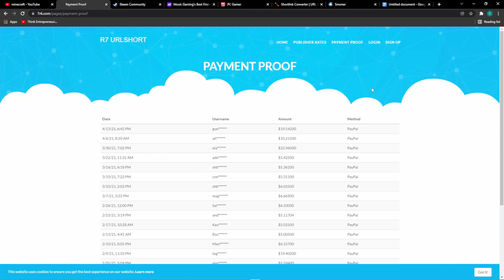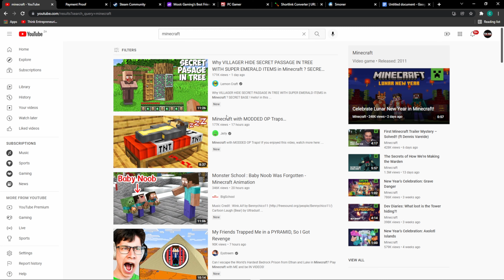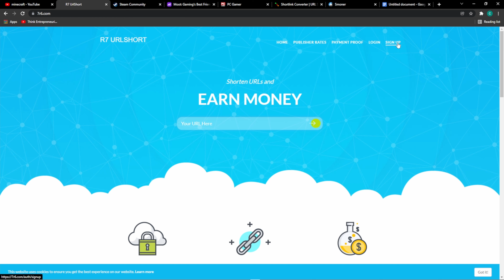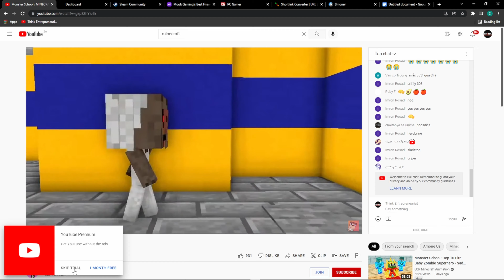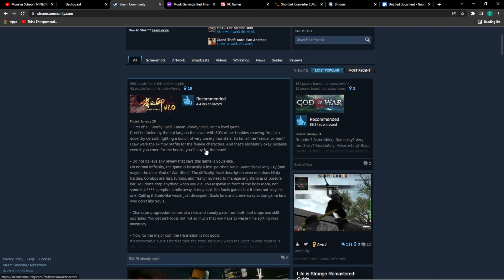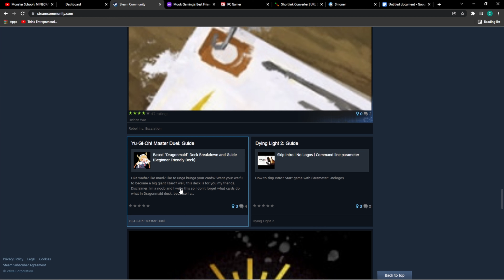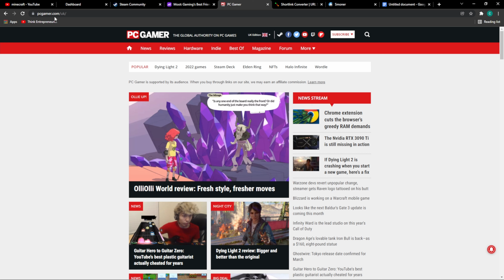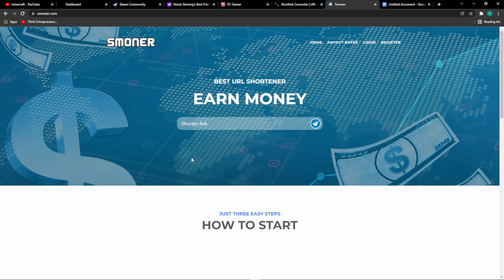Gagnez 5,00 $ par vidéo YouTube que vous regardez [Gagnez de l'argent en ligne]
Gagnez 5,00 $ par vidéo YouTube que vous regardez

Dans cette video, je vais partager avec vous sur comment  vous pouvez gagner de l'argent en regardant des vidéos YouTube.
1. La première chose que vous devez faire est d'aller sur  Youtube.com
Vous devez Choisir un jeu vidéos qui fonctionnent particulièrement bien et reçoit un grand nombre de vues ET regarde la video plus d’une fois.
Game: Minecraft

2. Le deuxième site Web que je suis sur le point de vous montrer s'appelle  7r6.com et c'est un endroit où vous pouvez gagner de l'argent en raccourcissant des liens de vidéos spécifiques.

Ils vous paieront pour raccourcir les liens, lorsque quelqu'un clique sur un raccourci. lien vers n'importe quel site Web pas seulement un lien de vidéo youtube, ils seront d'abord dirigés vers une page externe où ils verront des publicités avant d'être redirigés au site cible, dans cette approche, le site Web génère des revenus grâce à la publicité, c'est également ainsi que youtube génère des revenus et l'argent publicitaire est partagé avec la personne qui vient de raccourcir le lien sur cette plate-forme.

Un conseil de pro: Pour en faire plus concentrez-vous sur les vidéos en direct et je vous garantis vous verrez de meilleurs résultats et gagnerez plus d'argent.

Pour le rendre vraiment efficace répétez le processus pour au moins trois vidéos rappelez-vous simplement que raccourcir autant de liens vers diverses vidéos que possible vous permettra de gagner plus d'argent maintenant que vous avez raccourci divers liens vers diverses vidéos.

Et votre source de trafic est la seule chose qui manque, vous devez amener les gens à Cliquez sur votre lien afin d'être indemnisé.

La première source de trafic est: Steamcommunity.com

La deuxieme source de trafic est: Moot.us

Vous pouvez également partager vos Link raccourcies en utilisant
PC GAMER

Vous pouvez faire la meme chose sur d’autres sit webs aussi comme:
AdPayLink
Smoner

Video Timestamps
00:00 Gagnez 5,00 $ par vidéo YouTube que vous regardez [Gagnez de l'argent en ligne]
01:30  La première chose que vous devez faire est d'aller sur  Youtube.com
03:00 Le deuxième site Web que je suis sur le point de vous montrer s'appelle 7r6.com
10:25  La première source de trafic est: Steamcommunity.com
14:00  La deuxieme source de trafic est: Moot.us